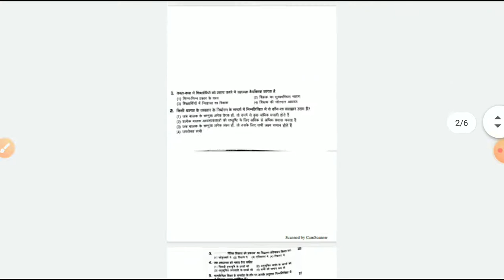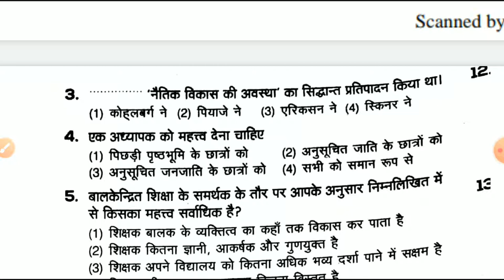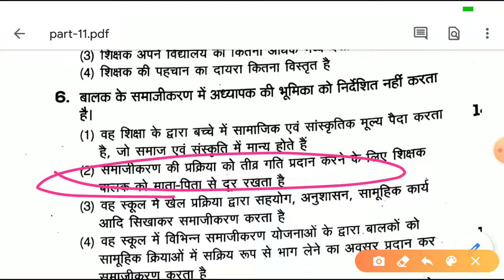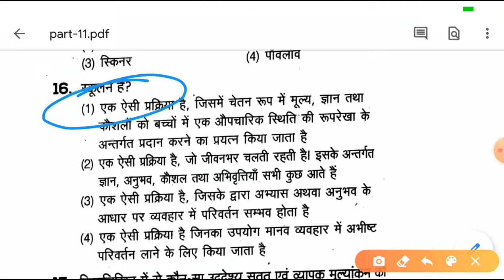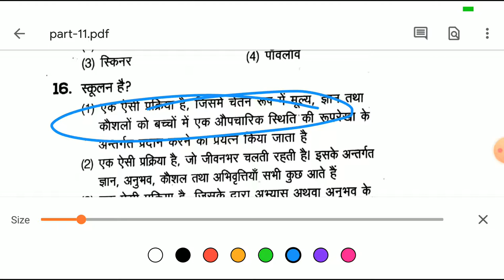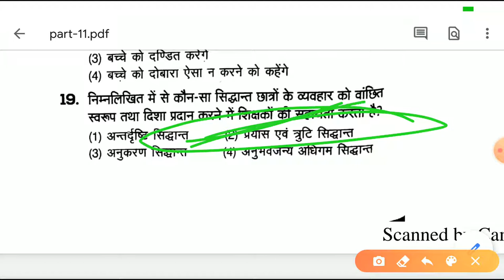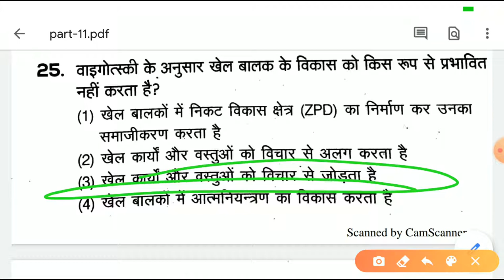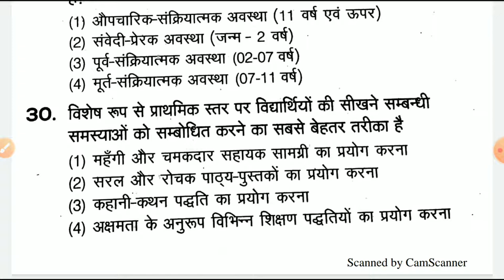के लिए 500 प्रश्नों की महत्वपूर्ण सीरीज़ Part-11